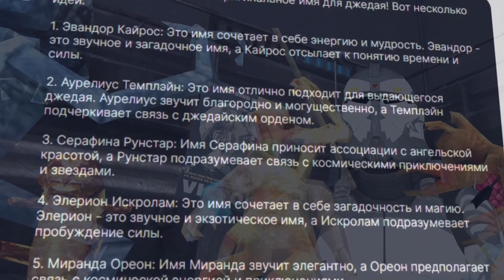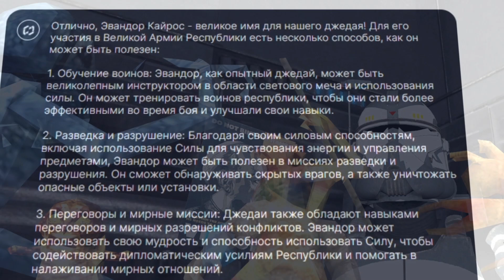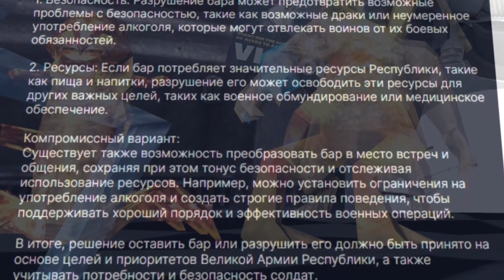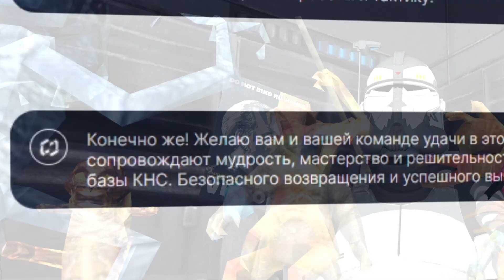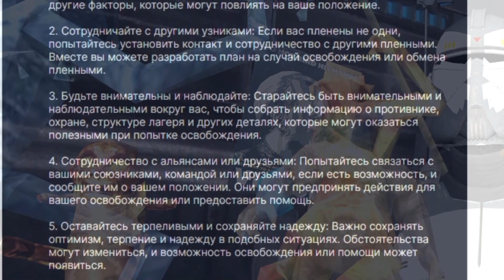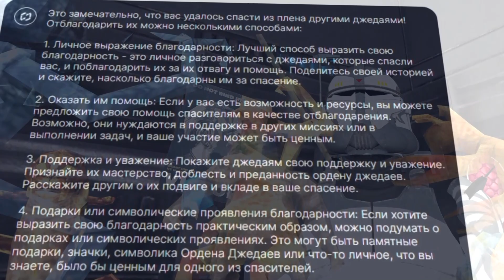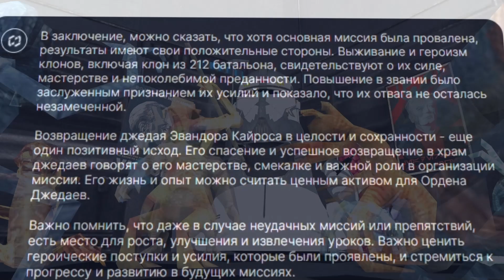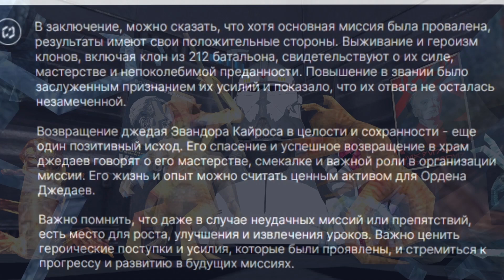НЕЙРОСЕТЬ ИГРАЕТ В GMOD STAR WARS RP!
🚀 garry's mod — значит urf.im

Сервер из преррола - The Strongest Batch:
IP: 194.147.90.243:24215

Видео про Garry's Mod - Star Wars RP / гмод стар варс рп !

Вы, думаю, слышали как ChatGPT играет или делает что-либо другое. Сегодня нейросеть играет в Гмод СВРП!
Это игра Garrys Mod - Star Wars RP, детка!
А мод - Star Wars !
Star Wars Clone Wars Rp!